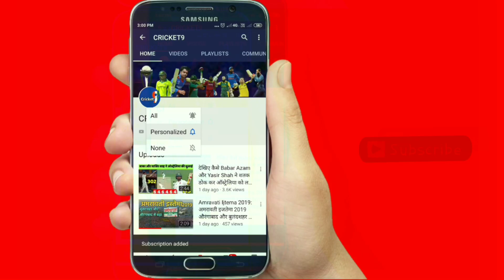Newzealand में पाकिस्तानी खिलाड़ी का आया तूफान ठोक दिया तूफानी शतक, देखिए कैसे ठोका जादुई 102 रन